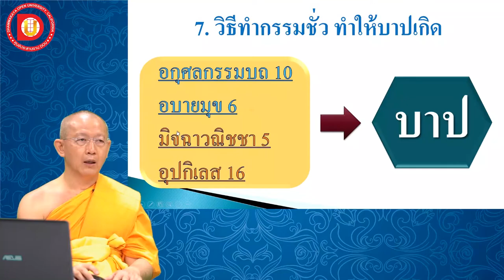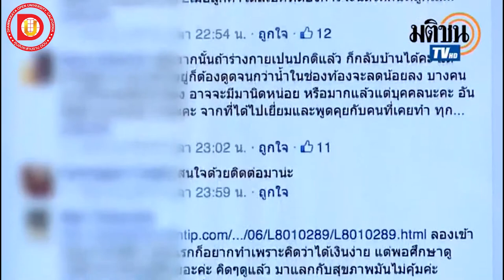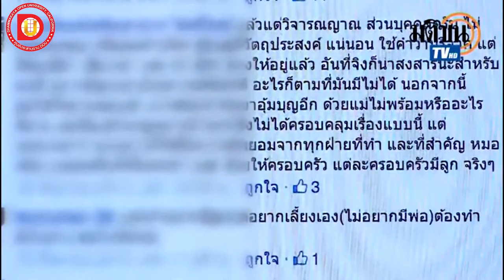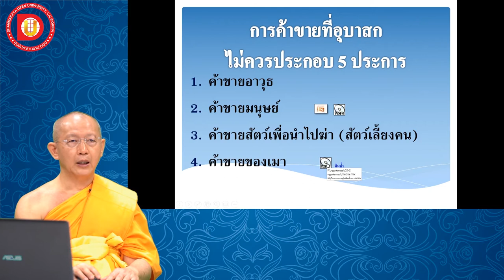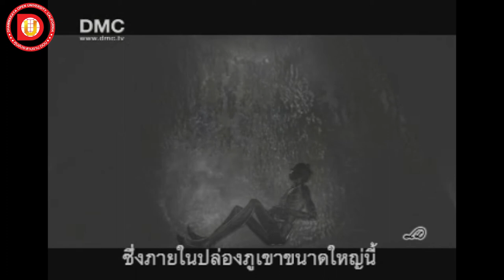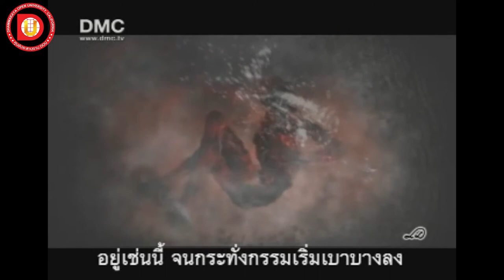EP.13 บทที่ 2 ข้อ 7 วิธีทำกรรมชั่ว ทำให้บาปเกิด 2.7.3 มิจฉาวนิชชา 5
บทที่ 2 ข้อ 7 วิธีทำกรรมชั่ว ทำให้บาปเกิด 2.7.3 มิจฉาวนิชชา 5